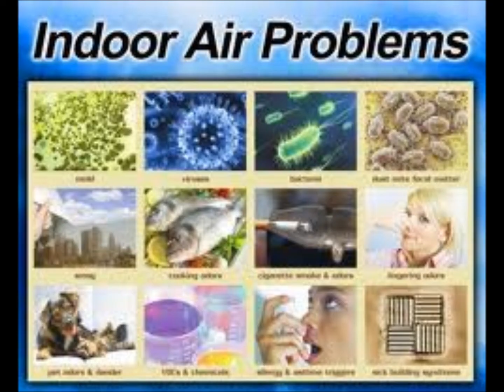Indoor Air Quality Hendersonville, TN Reeves Services